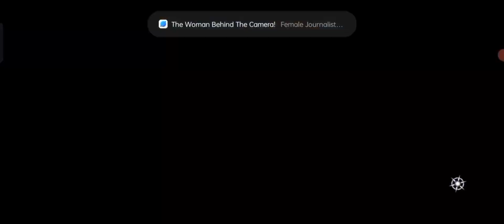CavilierAct2.1 Easy Completion|Cavilier Difficulty-Mystic Node|SABOTAGE AT THE MANTIS HOUSE|MCOC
Your Queris-
Sabotage at the mantis house
Cavilier Difficulty Act 2.1
Cavilier Difficulty EQ Act 2.1 mcoc
Sabotage at the mantis house Act 2.1
Marvel contest of champions
Event quest act 2.1 mcoc
December Event quest Act 2.1 mcoc
How to defeat Mantis Cavilier boss
Act 2.1 Event quest star lord boss

Cavilier Difficulty Act 2.1 mcoc
Event quest sabotage at the mantis house Act2.1 mcoc
Mystic Cavilier Node Act 2.1
December EQ Act 2.1 MCOC
SABOTAGE AT THE MANTIS HOUSE ACT 2.1 MCOC
Rintrah solo star lord boss
Cavilier Difficulty Easy Completion
galan solo agent venom boss

link for  rank 2 vs rank 3 gullitone 2099 damage comparison-